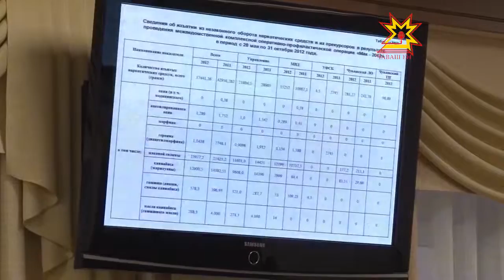Кăçал 37 килограмм наркотик туртса илнĕ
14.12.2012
 Наркотиксене пула Раççейре çулсерен 100 пин ытла çын пурнăçран уйрăлать. Халăх сывлăхне сиен кÿрекен, пурнăçĕшĕн хăрушлăх кăларса тăратакан хутăшсене, вĕсене хатĕрлесе халăх хушшинче саракансене тупса палăртас тĕлĕшпе çулсерен «Мăкăнь» операци иртет. Çавна май кăçал республикăра 377 преступлени тупса палăртнă, 37 килограмм наркотик туртса илнĕ. Наркăмăш çаврăнăшне чармалли ытти мел пирки наркотиксемпе кĕрешекен комиссин ларăвĕнче калаçрĕç. Унта республика пуçлăхĕ хутшăнчĕ.